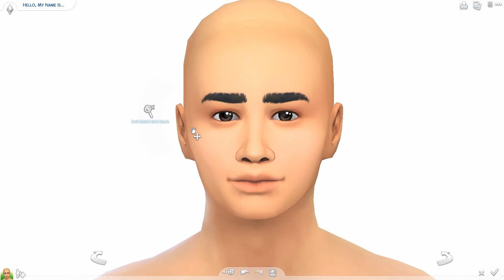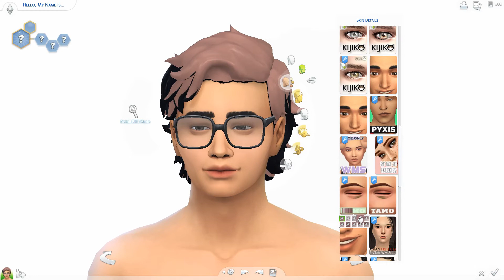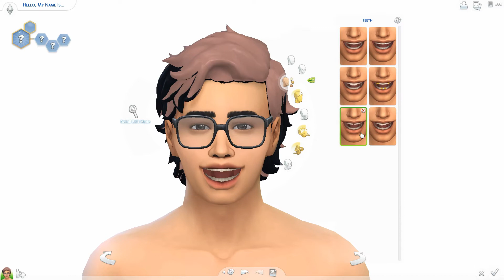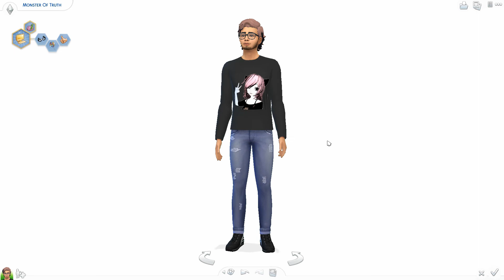Making Monster of Truth In the Sims!!!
Hope I did a good Job, tell me who I should make next!!

Hope you enjoyed and remember to leave a sweet comment down below, and Punch That Subscribe Button and don't forget to leave a like and turn on notifications button so you don't miss a single upload. I love you guys and will talk to you soon!!!